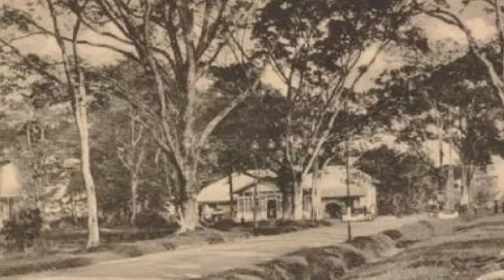OM LAO VS SANUSI KLEWANG